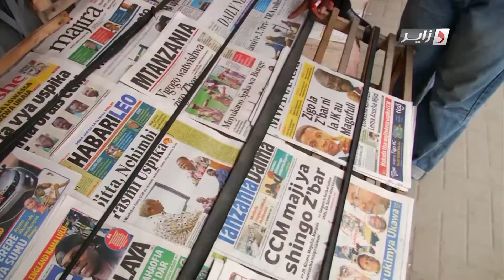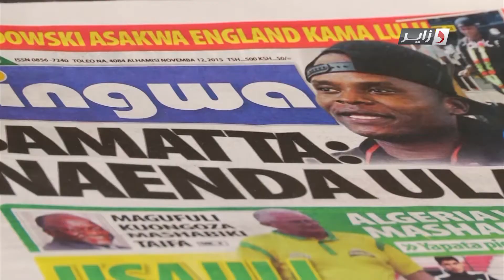Ce que dit la presse tanzanienne un jour avant le match Algérie Vs Tanzanie